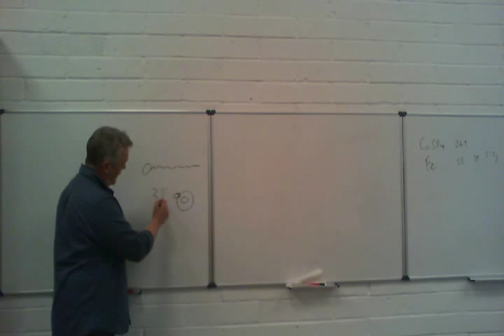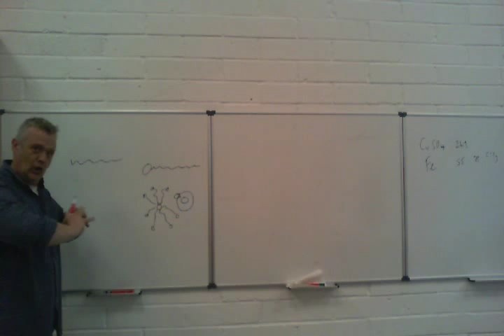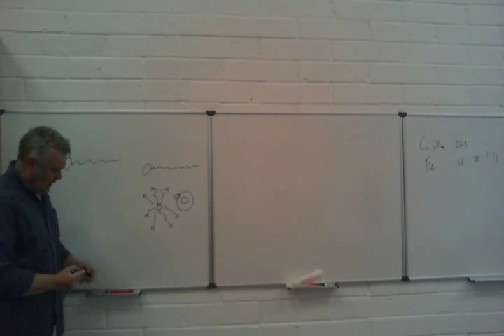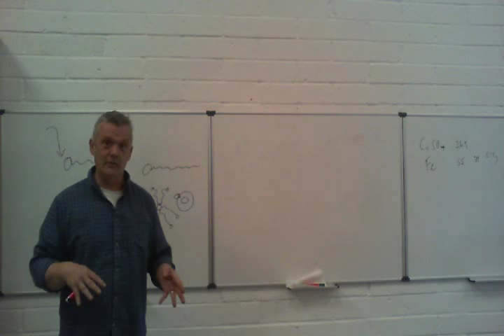Basic Soapmaking And Making Soap from Recycled Oil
You can make soap from a whole host of things including oil and recycled oil. You need oil, sodium hydroxide and water and that is it - everything else is optional. I used sunflower oil (100g), caustic soad (12.95g) and water (38g)